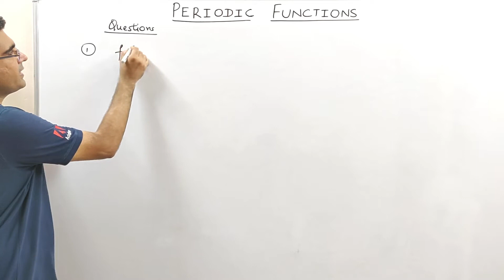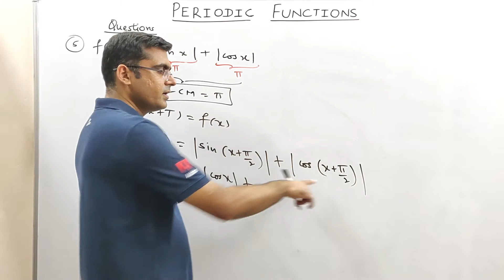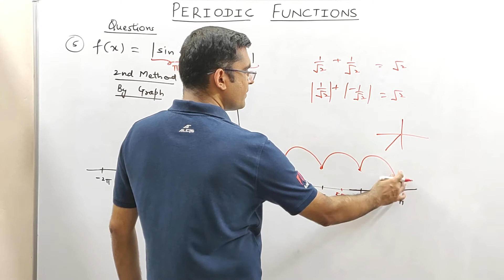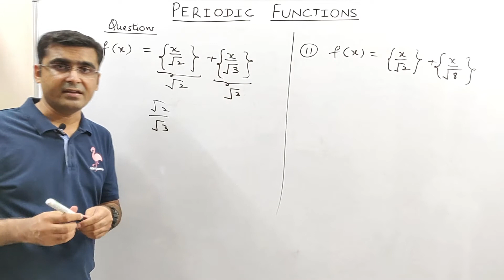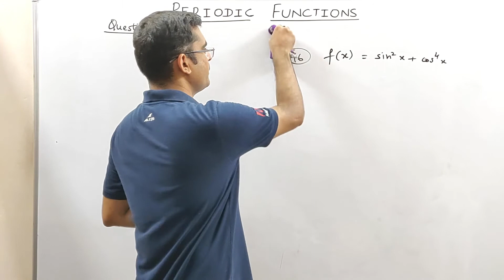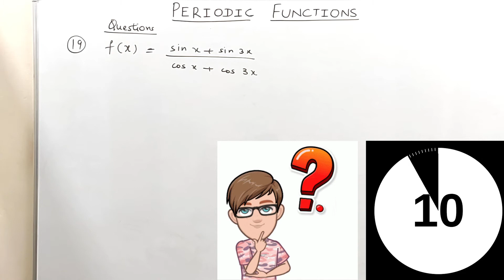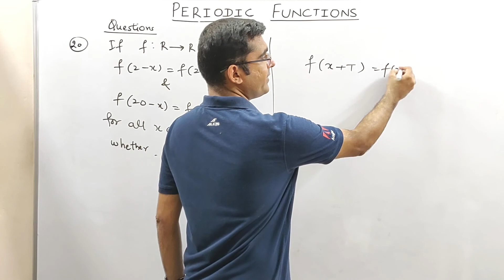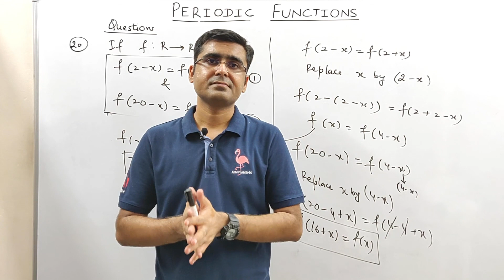Periodic Functions - Part 2 | Relations & Functions - 18 | JEE Main | JEE ADVANCED | Class 12 | NDA